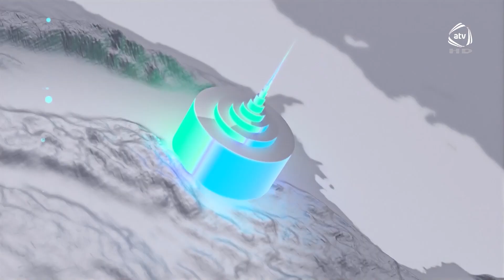ATV Xəbər - Seçki 2020 - XÜSUSİ BURAXILIŞ (00:00 10.02.2020)